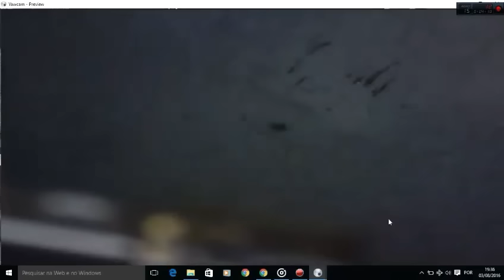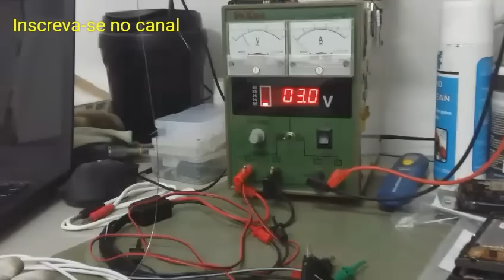Localizando curto na placa de Iphone 5S